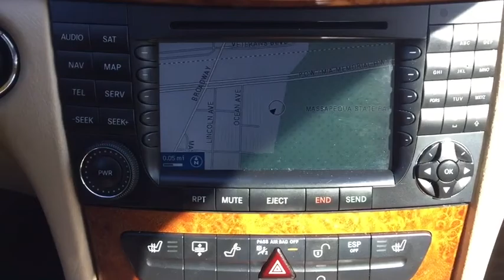2008 Mercedes-Benz E-Class Massapequa, Huntington, Hempstead, Long Island, Nassau NY 7764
[LISTING TYPE] 2008 Mercedes-Benz E-Class
Infiniti of Massapequa servicing Massapequa New York near Lynbrook, Manhasset, Long Island, Nassau, NY.
2008 Mercedes-Benz E-Class  - Stock#: 7764 - VIN#: WDBUF87X88B336320

PREMIUM PKG 2  -inc: hands-free communication system  DVD navigation  Sirius satellite radio  pwr rear window sunshade  heated front seats  bi-xenon headlamps w/active curve illumination system  heated headlamp washers  Keyless Go,Traction Control,Stability Control,All Wheel Drive,Tires - Front Performance,Tires - Rear Performance,Temporary Spare Tire,Aluminum Wheels,Power Steering,4-Wheel Disc Brakes,ABS,Brake Assist,Sun/Moonroof,Generic Sun/Moonroof,Automatic Headlights,Fog Lamps,Daytime Running Lights,Heated Mirrors,Power Mirror(s),Mirror Memory,Intermittent Wipers,Variable Speed Intermittent Wipers,Rain Sensing Wipers,Power Driver Seat,Power Passenger Seat,Bucket Seats,Driver Adjustable Lumbar,Passenger Adjustable Lumbar,Seat Memory,Premium Synthetic Seats,Woodgrain Interior Trim,Floor Mats,Steering Wheel Audio Controls,Leather Steering Wheel,Adjustable Steering Wheel,Trip Computer,Power Windows,Power Door Locks,Cruise Control,Tire Pressure Monitor,Telematics,Security System,Keyless Entry,Engine Immobilizer,Remote Trunk Release,Universal Garage Door Opener,Climate Control,Multi-Zone A/C,Rear Defrost,AM/FM Stereo,CD Changer,CD Player,MP3 Player,Premium Sound System,Auxiliary Audio Input,Auto-Dimming Rearview Mirror,Driver Vanity Mirror,Passenger Vanity Mirror,Driver Illuminated Vanity Mirror,Passenger Illuminated Visor Mirror,Front Reading Lamps,Power Outlet,Driver Air Bag,Passenger Air Bag,Passenger Air Bag Sensor,Front Head Air Bag,Rear Head Air Bag,Front Side Air Bag,Child Safety Locks,Emergency Trunk Release